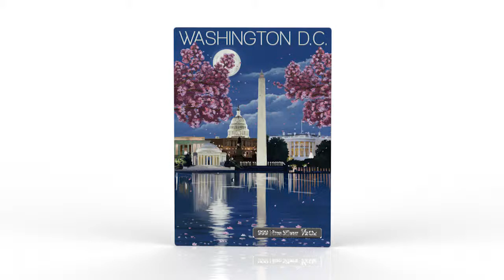Niue Islands 2015 - $1 - Vintage Mini Posters - Washington D.C. - 1/2oz LIMITED Silver Coin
Low Mintage, only 1.000 have been issued by JVP Investment coins!
This brilliant uncirculated silver coin is dedicated to the History of World Posters!
The Vintage Mini Posters - Washington D.C. silver coin comes in an awesome blister case, which is doing a remarkable job in staging this very special poster coin. The front flap of the booklet has a "cut out" section, displaying the coin even if the booklet is closed. When closed, the image printed onto the blister features an extension of the original poster. Every issue of the series has its own number: Washington D.C. is #4 of the series. The number is also printed onto the blister, making this special series a true collectors item. The Certificate of Authenticity is printed on the blister case!